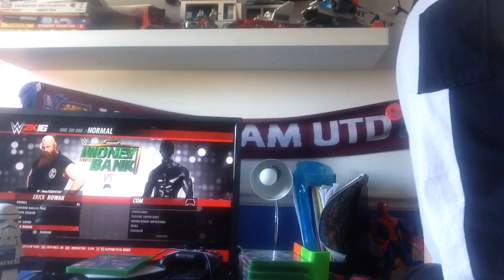WWE 2K16 roster